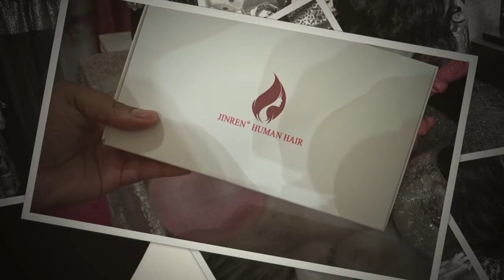Long Bodywave Wig| DIY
JINREN Brazilian Virgin Hair Body Wave Hair Weave 3 Bundles Full Head Set Unprocessed Virgin Human Hair Weave Natural Black 10-28inch (18inch 20inch 22inch)

Sold by: Honey Hair Beauty